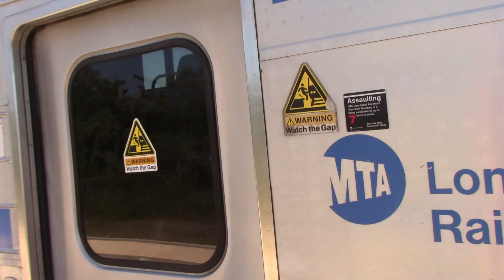[4K] 7-7-22 Long Island Commuter Train at Montauk & Southampton Long Island NY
LIRR commuter Trains on the Montauk Branch Line arriving and departing at the Montauk Station and the Southampton Station